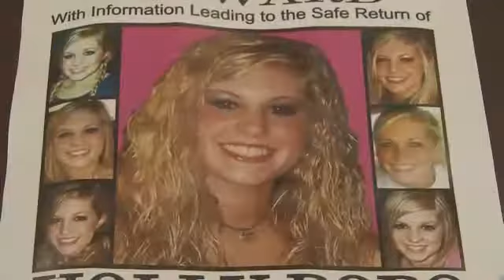Human Skull Found in Decatur County--Mikayla Lew